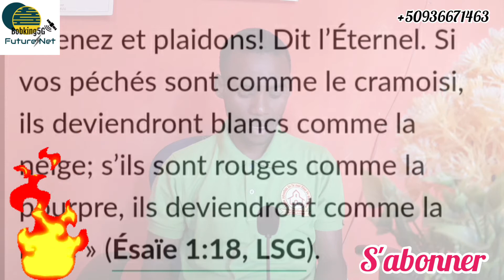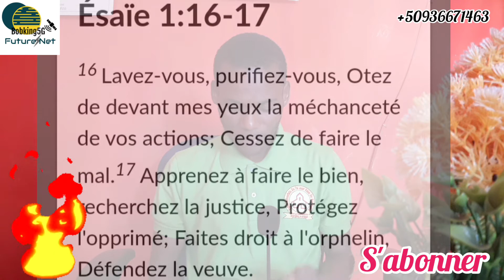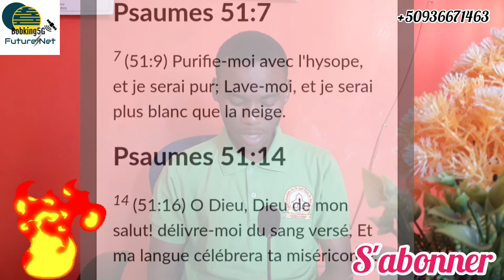Lecon 1 : L'argument du pardon Esaïs 1.18. Etude de l'école du sabbat mardi 29 décembre 2020.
Mon numéro est dans la vidéo ci-dessus. si vous avez un quelconque remarque, aide pour des matériels. N'hésitez pas à me contacter parceque la parole de Dieu doit être prononcée en ce temps de ma fin. votre aide nous sera utile, soit en nature ou autre...que Dieu vous bénisse